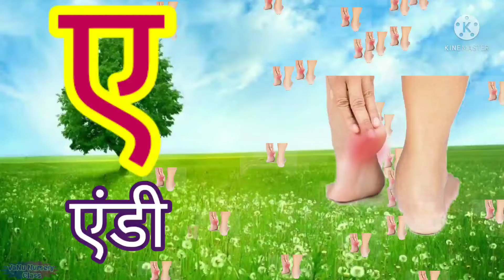a se anar aa se aam, Hindi Swarmala, Swar Vyanjan, Vanu online classes, Mitthu mitthu, anar ke daane